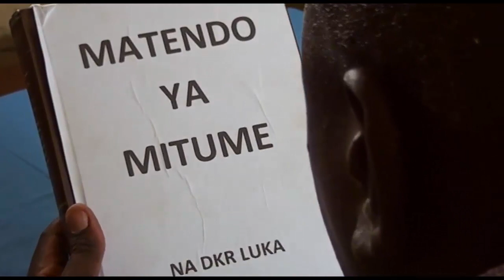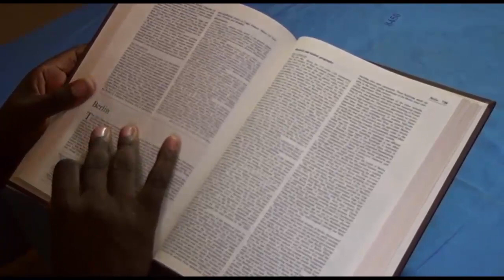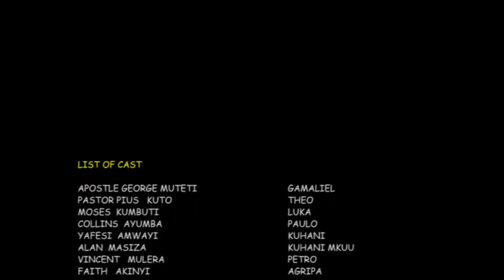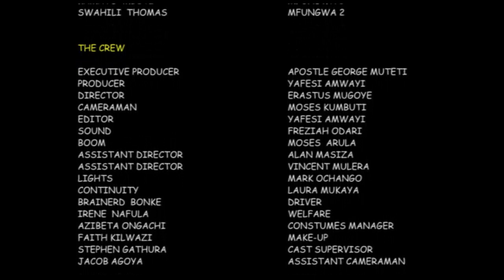Matendo ya Mitume Kenyan Gospel movie 1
matendo ya mitume kenyan gospel movie by George Muteti